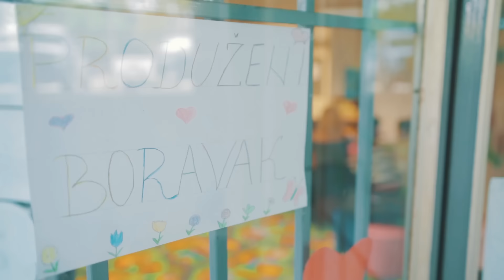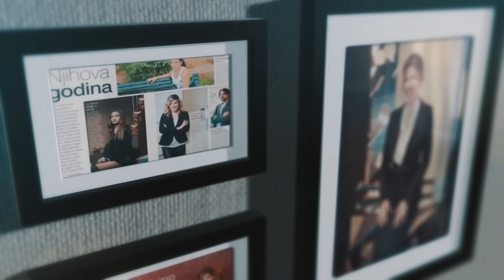Milena Djergović - BUSINESS WOMAN AWARD MONTENEGRO 2016 Veuve Clicquot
Nomination 2016  - BUSINESS WOMAN AWARD MONTENEGRO 2016 Vueve Clicquot